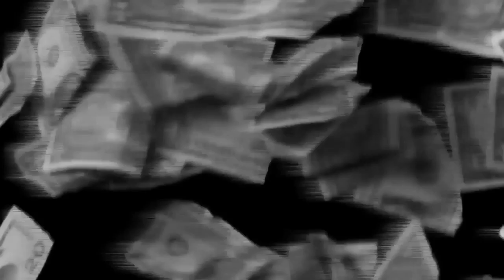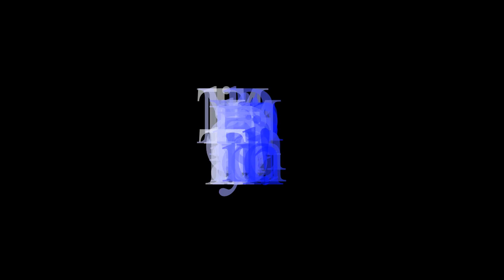Tom Sneddon Analysis (2014 - Reupload Request)